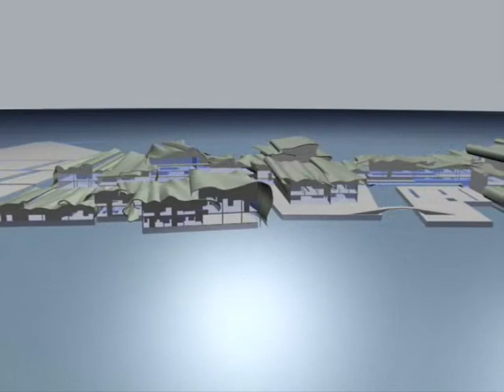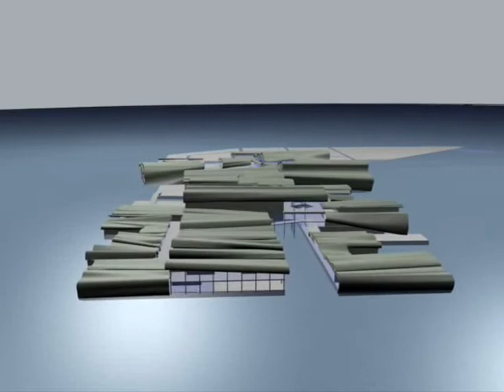Tesi-La casa della musica sull'isola del Tronchetto a Venezia.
L'intervento ha inizio dalla natura acquatica dell'area, come inizio di un nuovo paesaggio dove natura e architettura interagiscono: qui l'acqua è l'elemento guida, l'elemento di comunicazione e non di separazione.
Si è intervenuti infatti sull'isola ricreando i canali, elemento caratterizzante della città di Venezia, mediante una escavazione, creando dei tagli che ridisegnassero la morfologia del luogo.